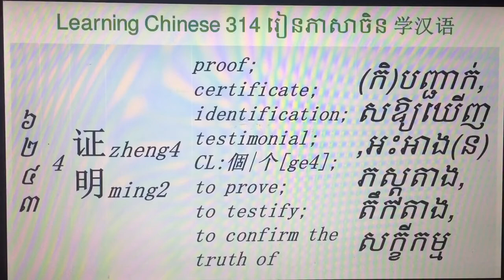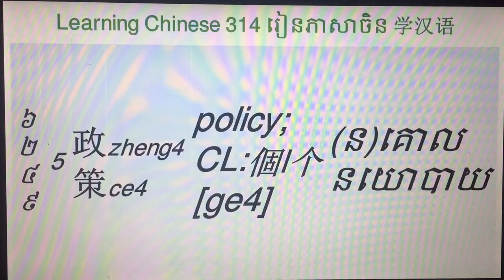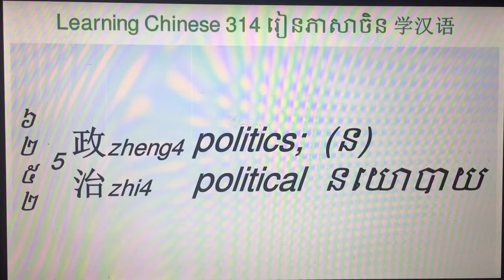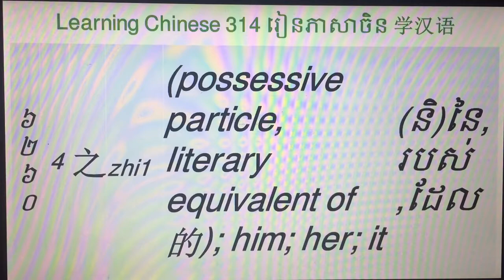Learning Chinese 314 រៀនភាសាចិន 学汉语